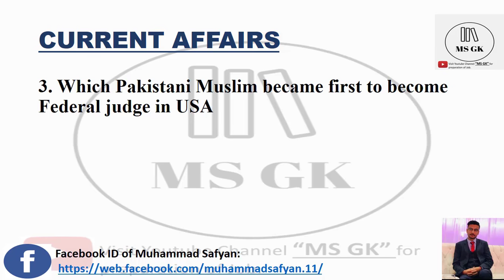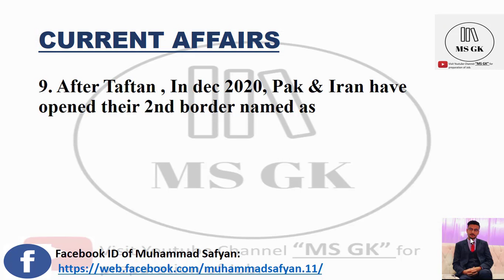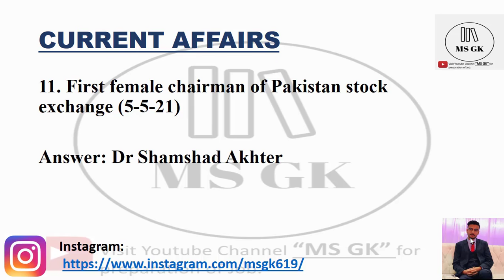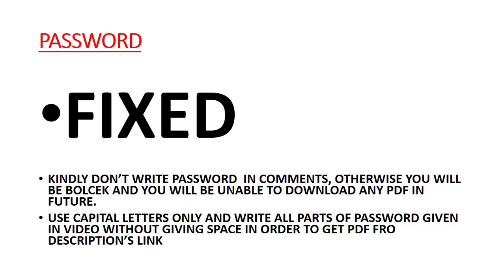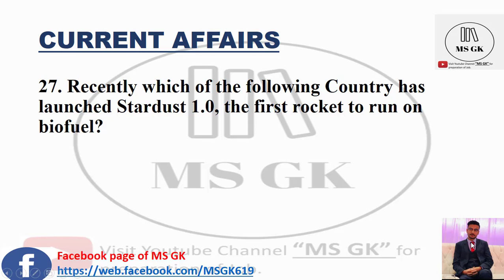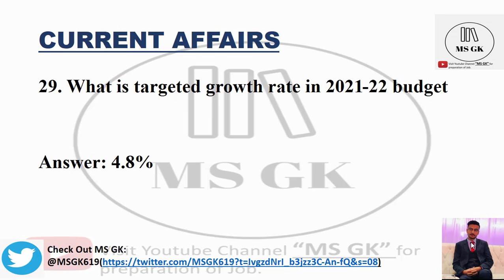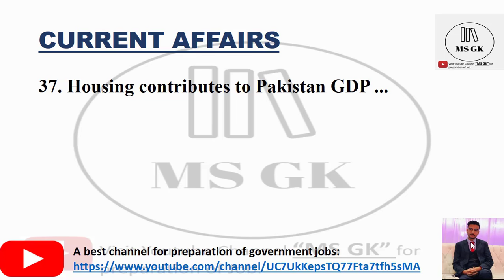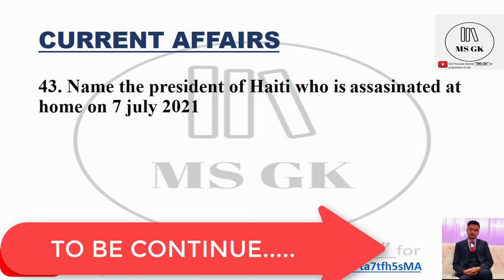COMPLETE CURRENT AFFAIRS 2021 | 155 important questions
Complete current affairs of 2021 for all competitive exams. FPSC includes current affairs of past 2 years in its exam. Hence, this video contains most important 155 currents affairs questions from the January 2021 to the December 2021.

Save our number 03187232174 and fill following form to get job updates on WhatsApp status 👇